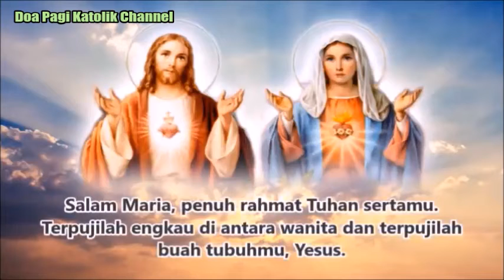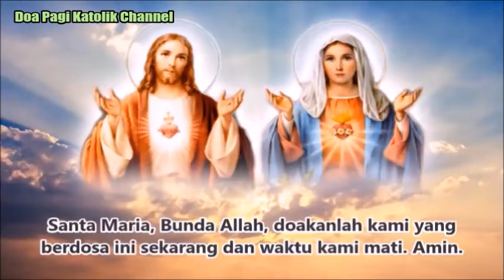Inilah Aku, Utuslah Aku | Doa Pagi Katolik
Semoga diri kita dan juga komunitas kita senantiasa diliputi oleh semangat misioner. Semoga Tuhan senantiasa memberkati dan melindungi Sri Paus, Bapa Uskup, para Imam, biarawan/biarawati, dan orang-orang yang membaktikan dirinya untuk pewartaan Injil, dimanapun mereka berada.